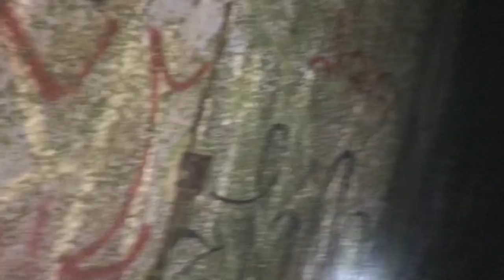PRENDEMOS A AMANDA NA BARRACA!